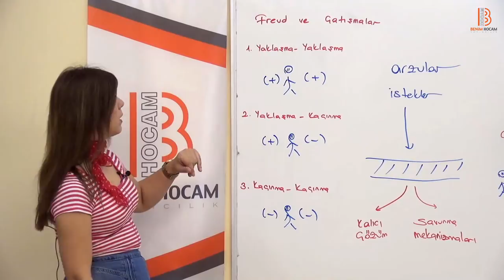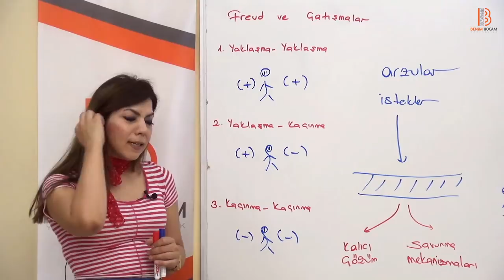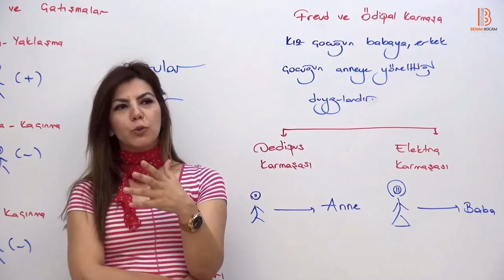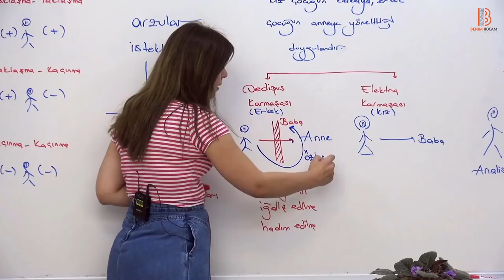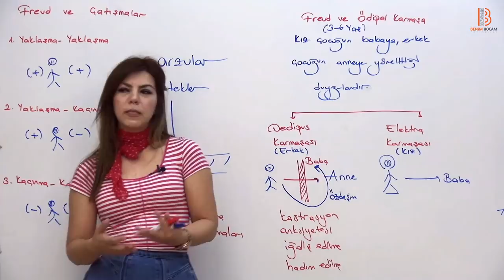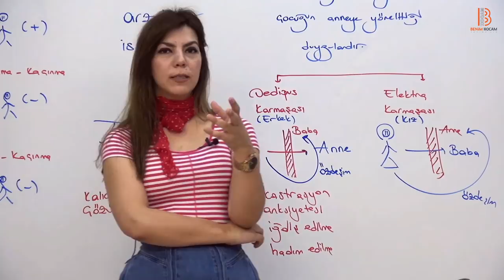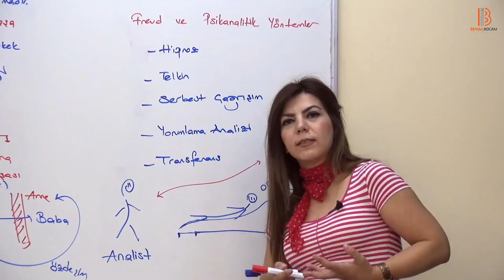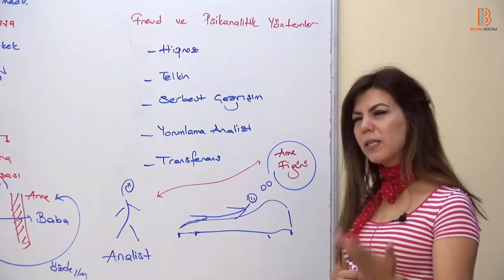21)PDR/ FREUD ve Çatışmalar - Ayşegül ALDEMİR (2018)